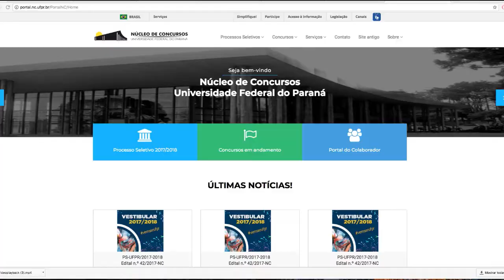Informa | Registro Acadêmico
As matrículas dos novos calouros e calouras da UFPR serão realizadas até o dia 25 de janeiro e devem ser confirmadas nas coordenações de cada curso.

Para saber todas as informações, acesse o site do Núcleo de Concursos: nc.ufpr.br